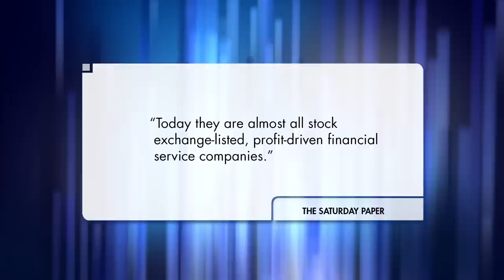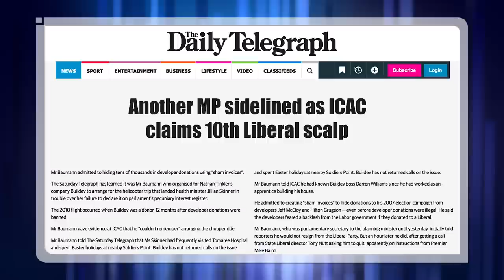The Need for a Charity Watchdog.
Charity is all about giving, unless you axe the government’s charity watchdog (the ACNC), in which case charity can be all about taking.